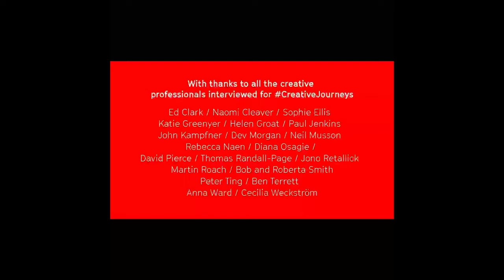GCSE Art and Design / GCSE Ceramics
Brine Leas School information video